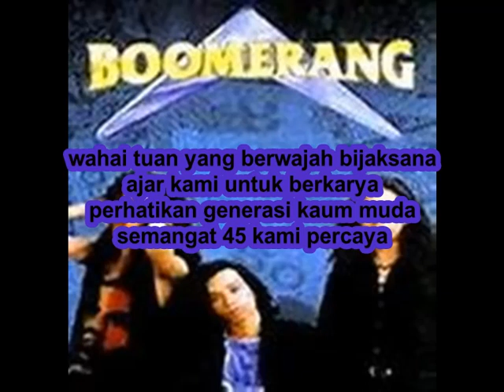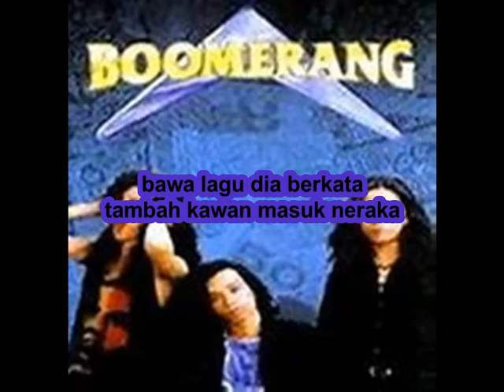BOOMERANG - SETAN TERTAWA - lirik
lagu ini adalah lagu wajib pada jaman kuliah sebelum mengenal gitaris steve vai, yngwie malmsteen, joe satriani dll wkwkwk